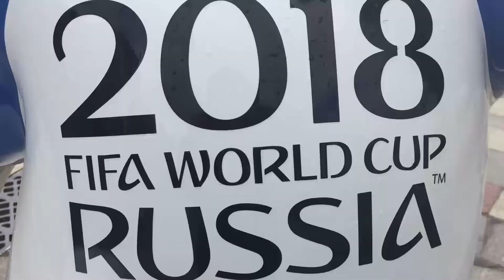Mire cómo se ve Moscú a un año del Mundial de Rusia 2018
En Rusia se está llevando a cabo la Copa Confederaciones, en la que compiten ocho selecciones que fueron campeones de sus confederaciones.
El Mundial de Rusia 2018 se estará llevando a cabo en aproximadamente un año y es de esta forma como se ve la capital, Moscú.